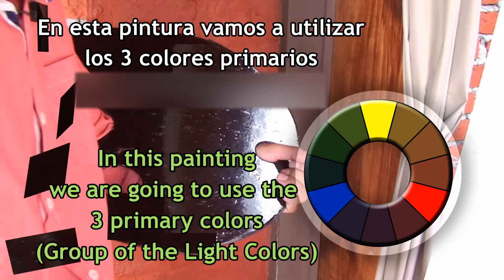Cielo azul. Pintando Cholula México Parte 2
En este video te mostraré cómo pintar un cielo azul al óleo.
Esta es la 2a parte de una serie de videos donde estaremos pintando paso a paso un bello paisaje mexicano, un hermoso pueblo mágico, "Cholula". Donde se muestra imponente el volcán Popocatépetl en el Valle de México.
Utilizaremos únicamente los tres colores primarios (Amarillo, Rojo y Azul) y 3 colores neutros (Blanco, Negro y Sombra Natural).

En este video comenzaremos a pintar la fuente de luz natural... EL CIELO, pincelada tras pincelada...

No olvides suscribirte a mi canal, (Es Totalmente Gratis), Regálame tu Like 👍🏼 y Activa la Campanita 🔔 para que te enteres a la hora que suba un nuevo video, pues con esto me ayudarás para que este canal crezca; pues fue creado para ti y para todos mis futuros artistas.

Si tu deseo es apoyar mi canal de manera monetaria, agradecería infinitamente tu donativo mediante PayPal.

También te invito a entrar a mi blog de Pintura Artística

Gracias por pintar conmigo 🤗